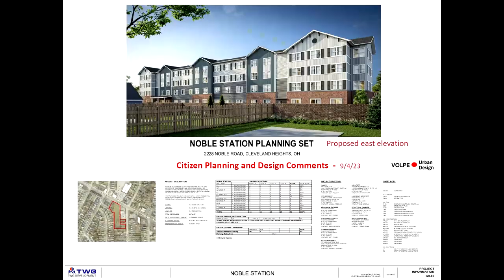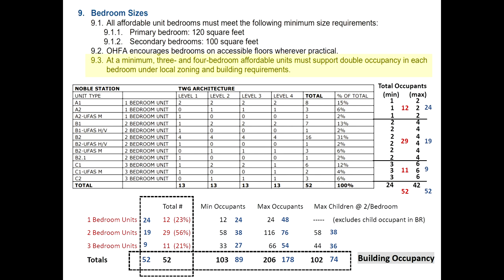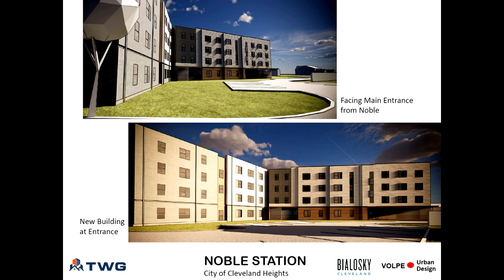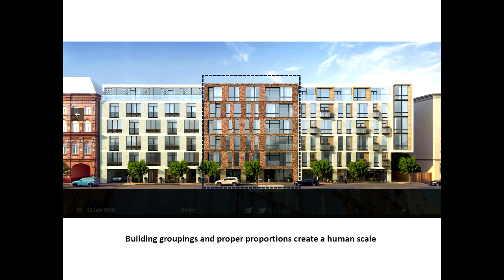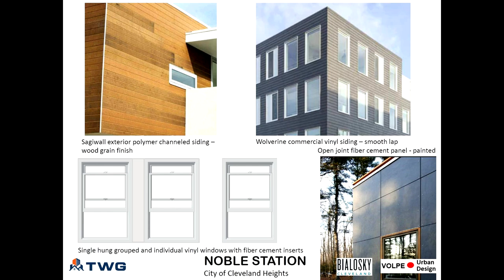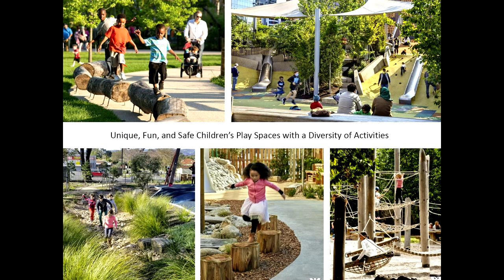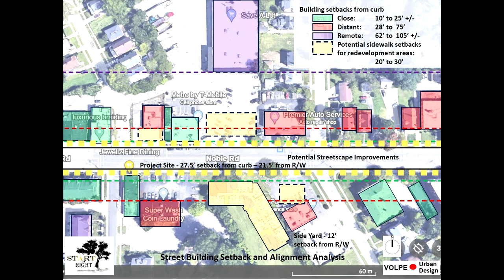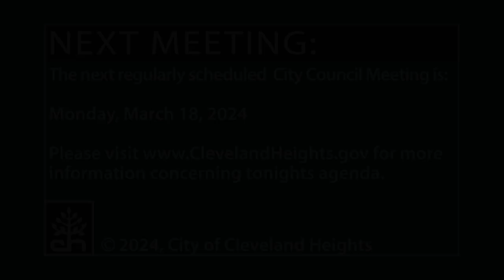Cleveland Heights City Council Meeting March 4, 2024